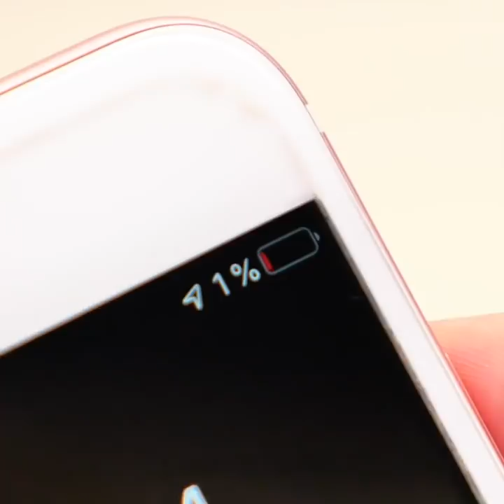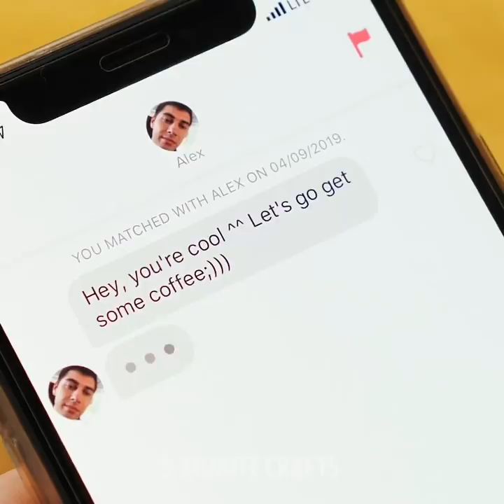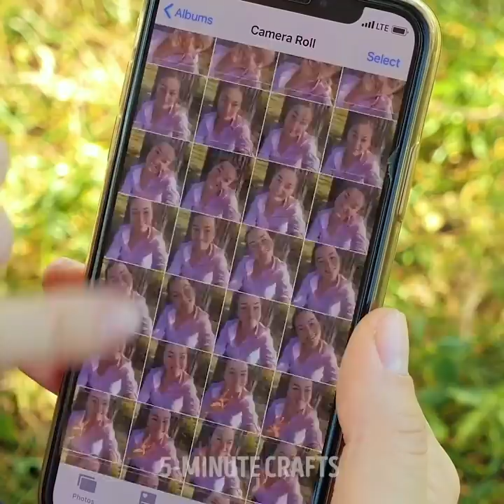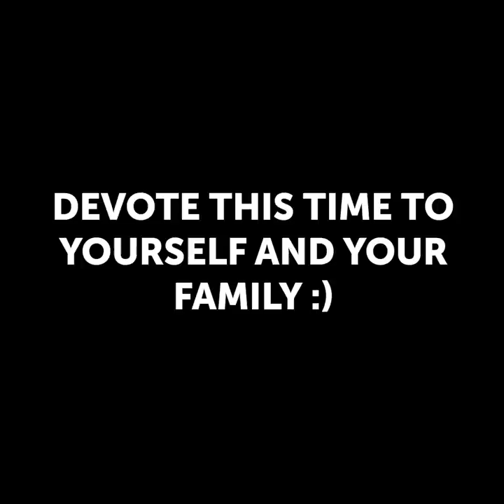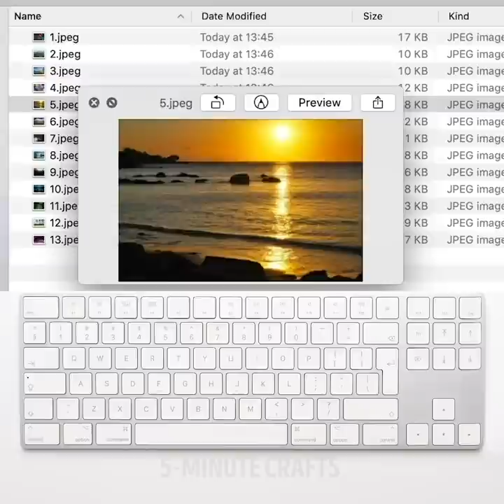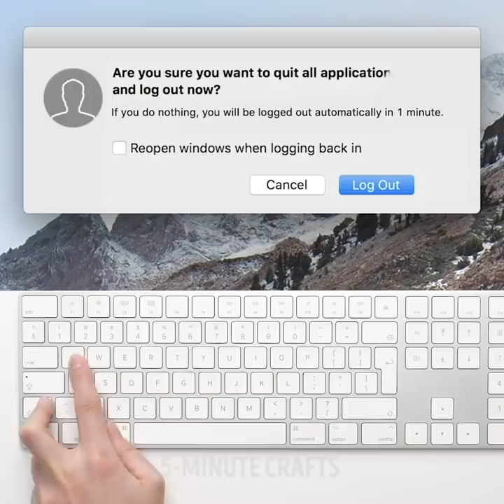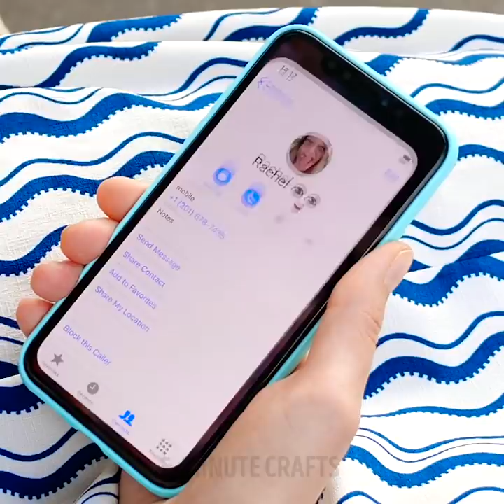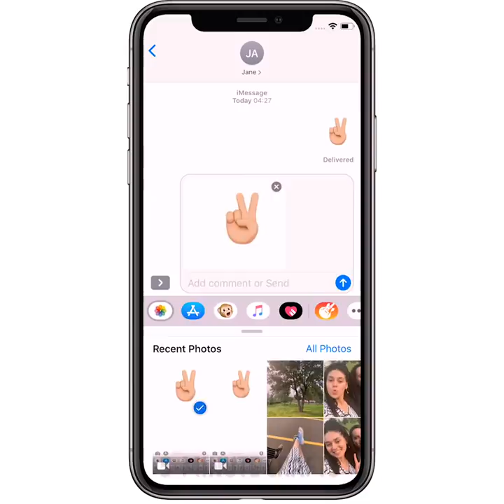SURPRISING PHONE HACKS || 5-Minute Recipes For Your Gadget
HELPFUL PHONE FEATURES
Our lives totally have changed with the advent of phones.  A smartphone really makes our life easier, but we're spending too much time on our smartphones. Here we showed funny situations that can happen with phone-dependent users. As a bonus, we prepared 18 macOS hot keys and cool phone features you’ll start using right now.

TIMESTAMPS:
00:24 When phone is a life
01:39 When someone makes photos for you
02:55 Perfect morning selfie
03:58 When your girlfriend is a chatterbox
05:11 Life before and after smartphones
06:17 Making photo: after vs before
08:15 18 macOS hot keys
09:32 Remove all apps from view
10:19 Cycle through the list of open tabs
12:20 Creative contact list
13:38 Showy imessage